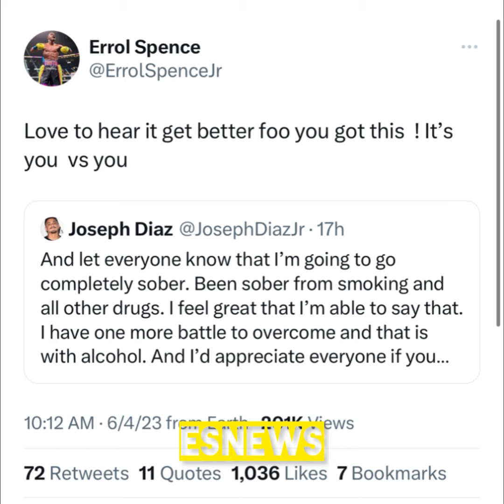Jojo Diaz Getting Support from Errol Spence for his battle with alcohol